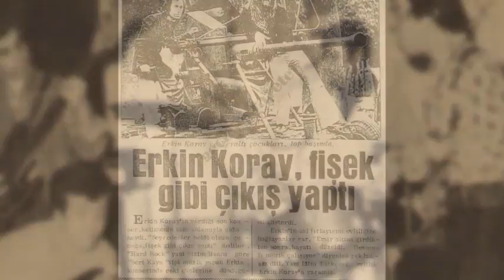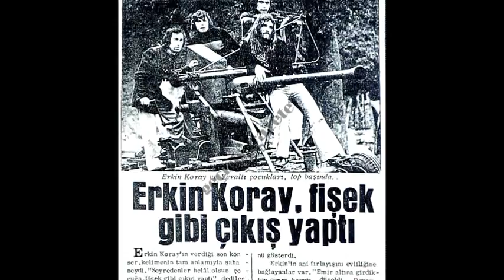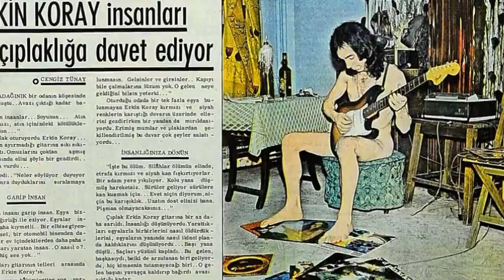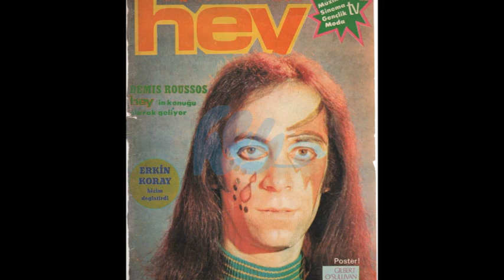Erkin Koray - Eyes of the Scorpion (with English Subs)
Song: Eyes of Scorpion (Akrebin Gozleri)
Album: Gun Ola Harman Ola
Released in: 1996